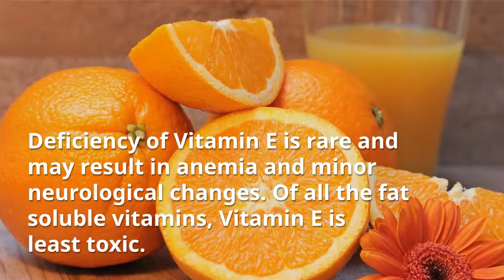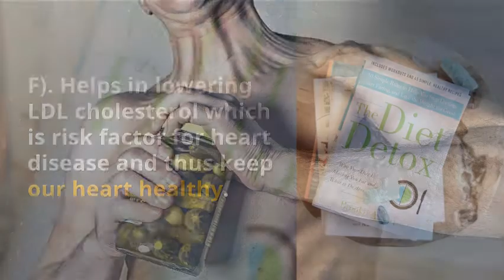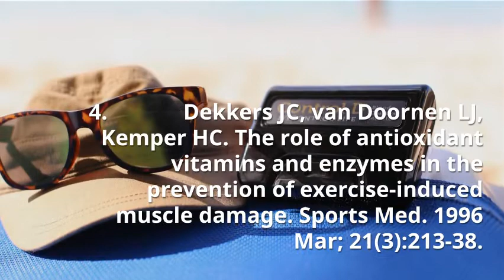Check Out The Nutritonal Benefits Of Vitamin E